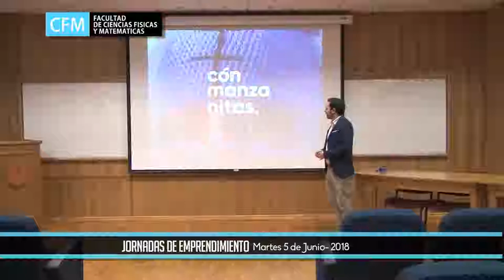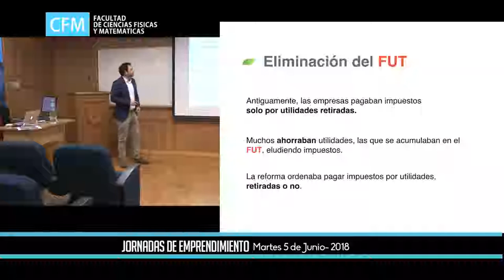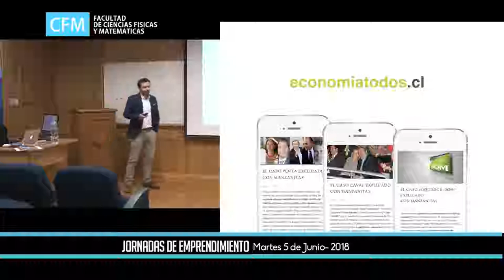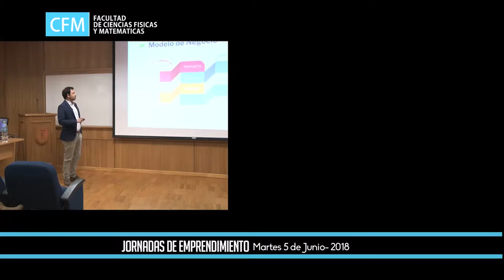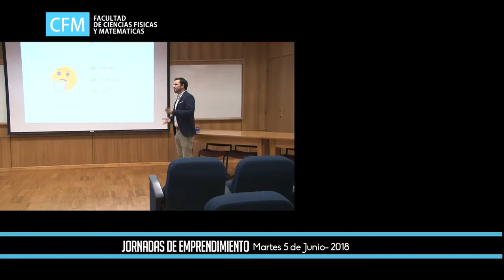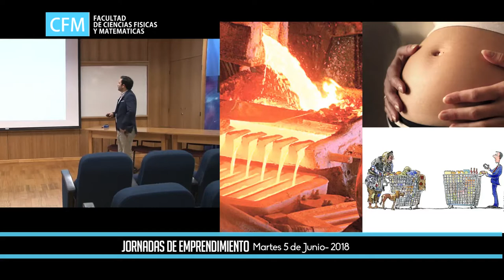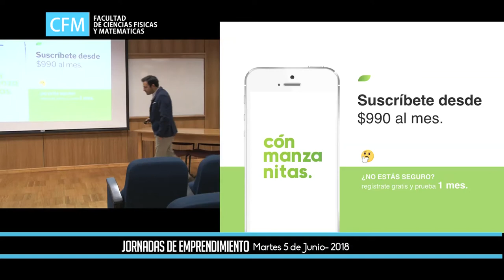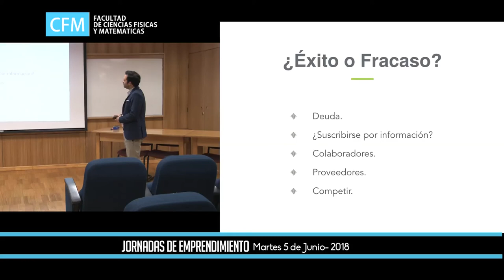Jornadas de Emprendimiento - Matías Godoy